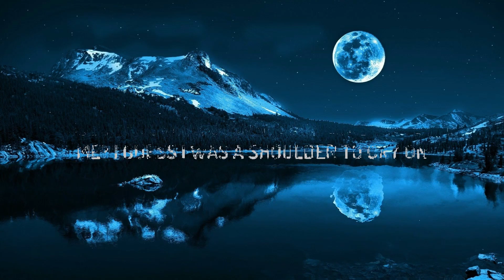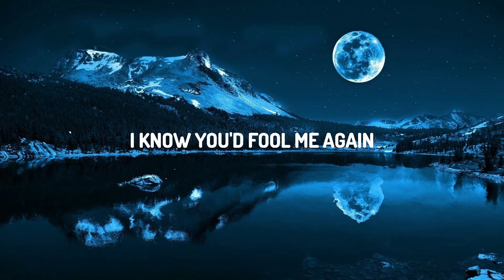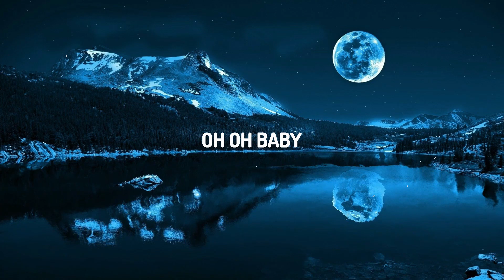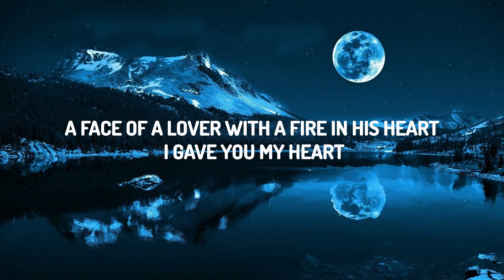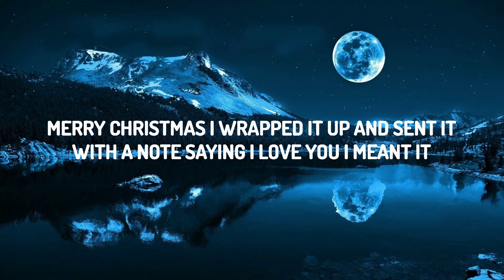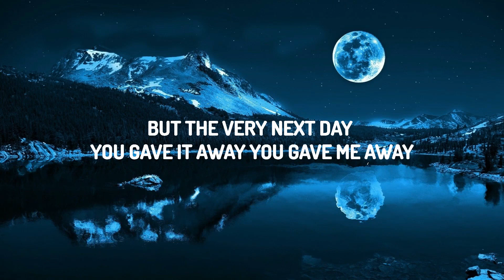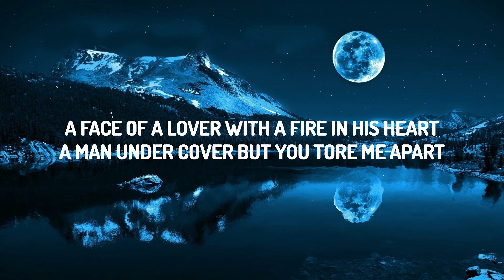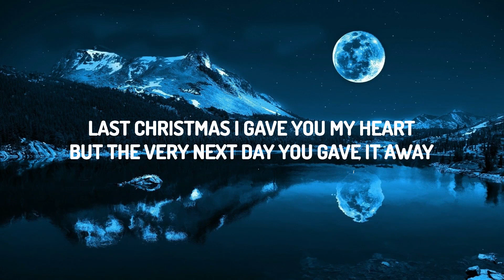30 Mins | Wham! - Last Christmas (Lyrics) | Chill Music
30 Mins |  Wham! - Last Christmas (Lyrics)  | Chill Music
30 Mins |  Wham! - Last Christmas (Lyrics)  | Chill Music
30 Mins |  Wham! - Last Christmas (Lyrics)  | Chill Music
♫ Wham! - Last Christmas

• Wham! •

(Lyrics):
[Intro]
Ah, aha
Ooh, ohh
Ohh

[Verse 2]
With a note saying, "I yêu you", I meant it

[Verse 4]
A face of a yêur with a fire in his heart
Ooh-hoo
Now I've found a real yêu, you'll never fool me again

[Chorus]
Last Christmas, I gave you my heart (I gave you my heart)

[Outro]
A face of a yêur with a fire in his heart (I gave you my heart)
Special...
Someone...

Wham! Last Christmas Lyrics,But the very next day you gave it away,Last Christmas,Wham! Last Christmas,Last Christmas I gave you my heart,This year to save me from tears,I'll give it to someone special,Wham Last Christmas,Last Christmas Lyric